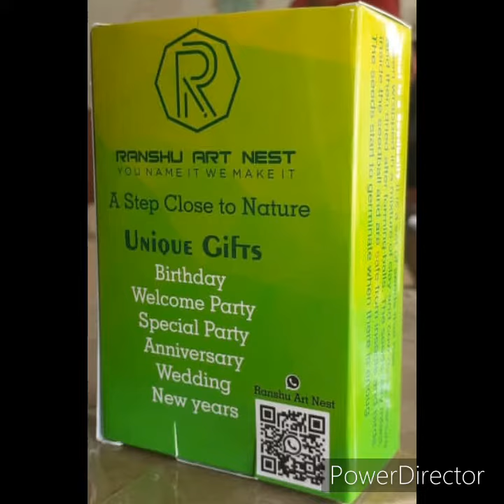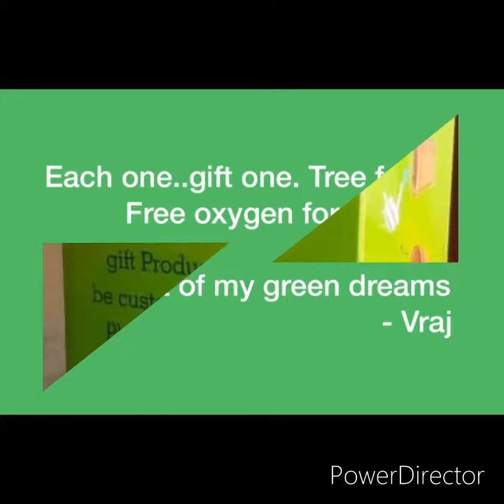Green love box with seed balls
A step close to nature

🌳Green love box includes six seed balls of your choice and the best part is, It can be customised with photo for all your occasions.

Seedball is a mixture of clay and various seeds,compose, cow dung and neem powder that allows the seeds to stay protected inside and the conditions become favorable for sprouting.

Spread Green...spread Love.. thank you trees..for all the unconditional giving.

Each one..gift one. Tree for all. Free oxygen for all

Be...part of my green dreams

By Vraj